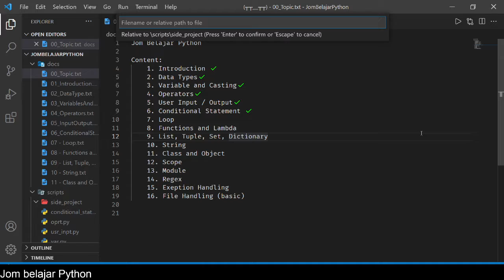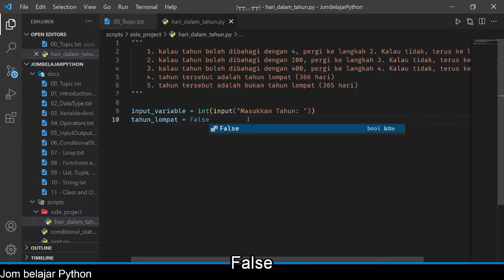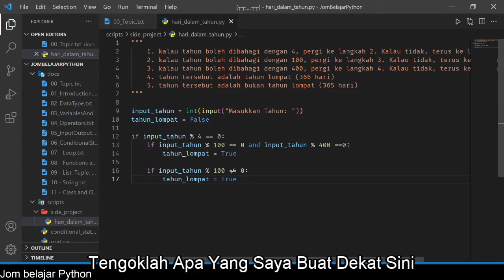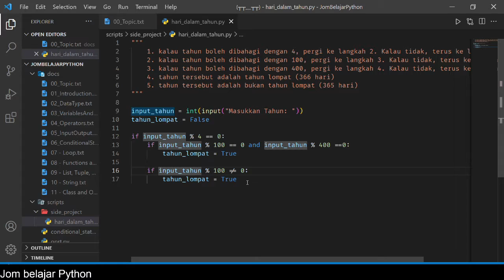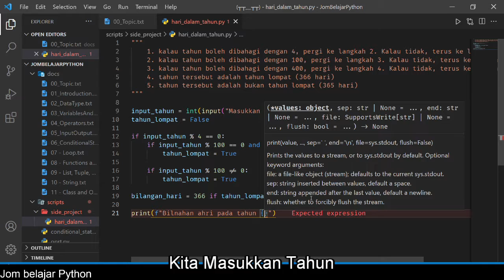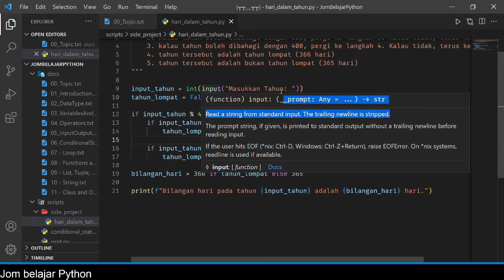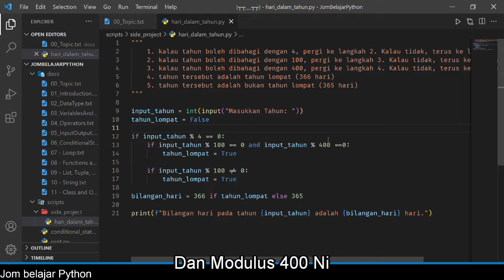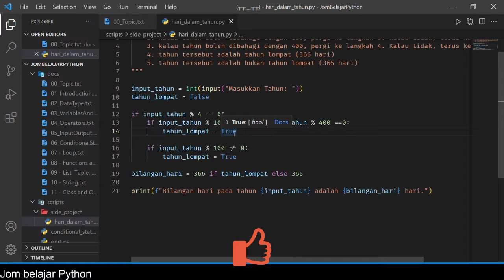[Python] Jom Belajar Python - Projek Sampingan 1 [JBP 5.5]